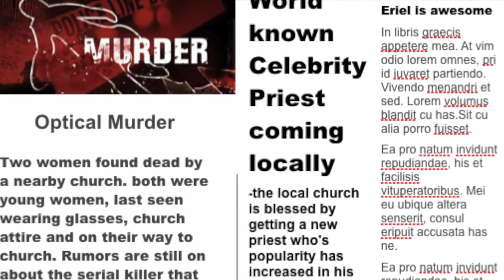Optical Vision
Written & directed by Eriel Barrales. Presented at Film Festival 2018. Enjoy.